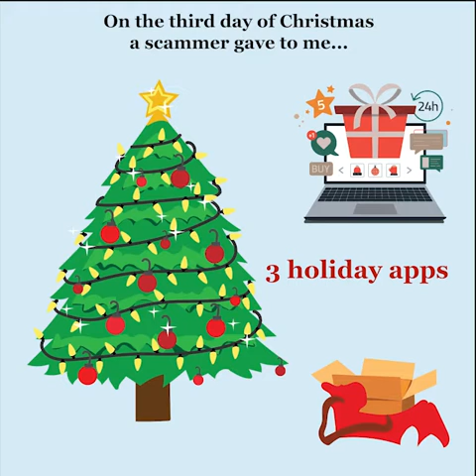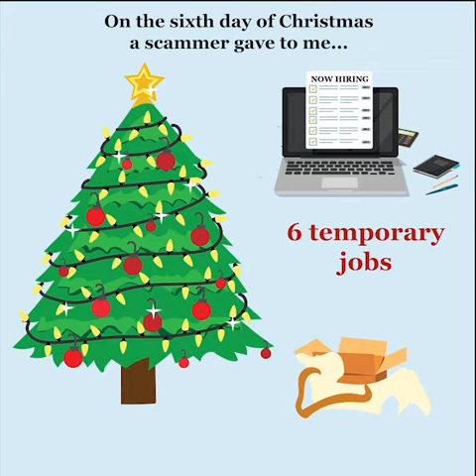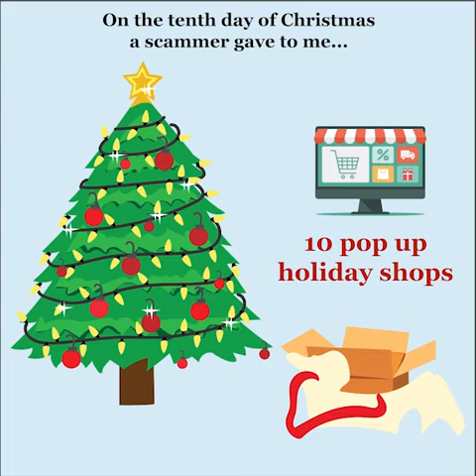BBB 12 Scams of Christmas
Watch out for the 12 Scams of Christmas this holiday season